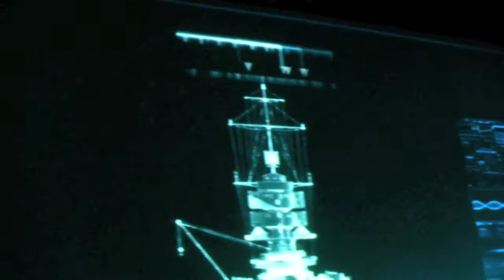TROVATE LA ROMA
Regia Nave Roma. Affondata il 9 Settembre 1943 al largo del Mare di Sardegna da un aereo Tedesco tipo Dornier con una bomba radiocomandata. Nell'affondamento morirono 1393 membri dell'equipaggio inclusi il Comandante della Roma Adone del Cima e l'Ammiraglio Carlo Bergamini Comandante in capo di tutta la squadra navale Italiana.